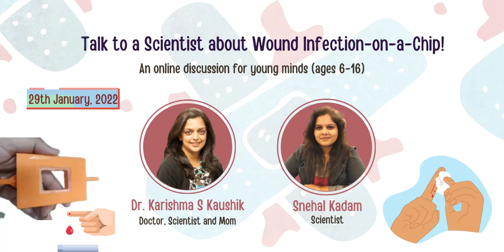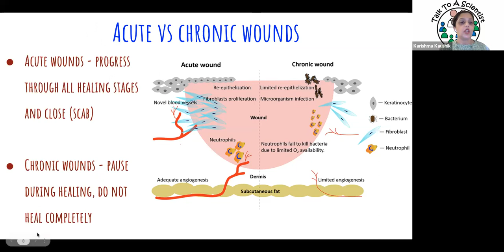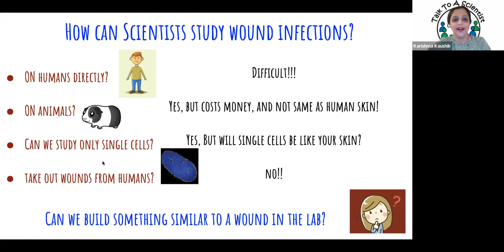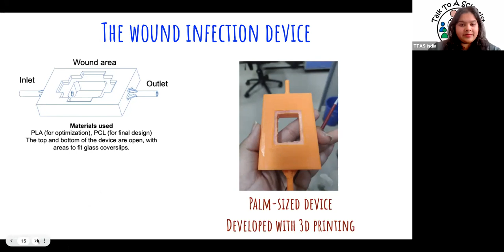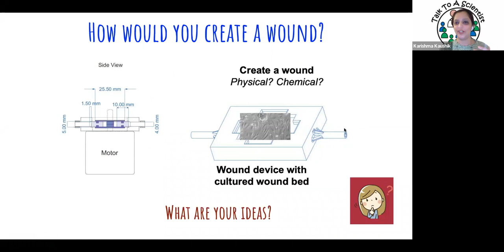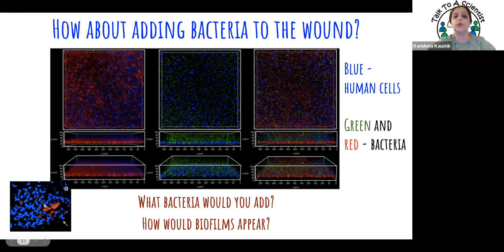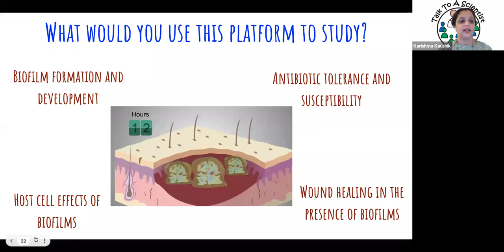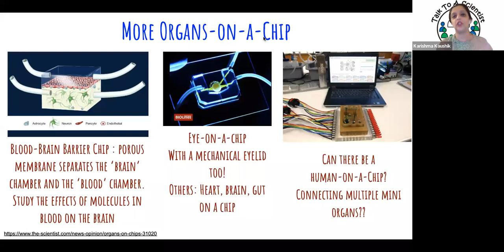Talk To A Scientist About Wound Infection on a Chip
Have you wondered how scientists study infections? What is an 'organ-on-a-chip'? Can you study wound infections on a chip? In this session, we learn about wound infections, how bacteria look in wounds and how scientists study them using a new technology called 'organ-on-chip!